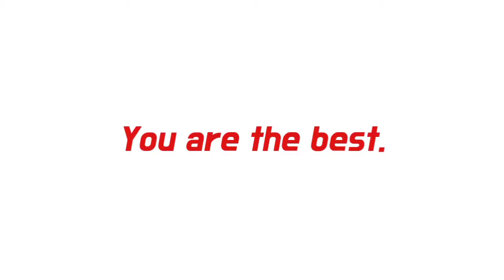Gala sa Mall of the Emirates (Vlog013) | FireballTV Nation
Visiting one of the best mall in the world. Mall of the Emirates Dubai UAE. Strolling around with my fellow filipino.